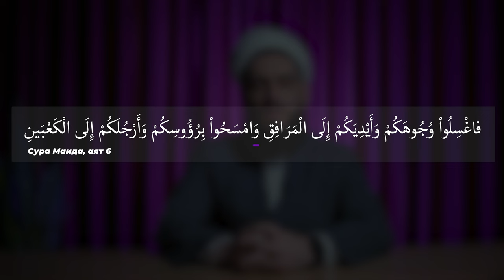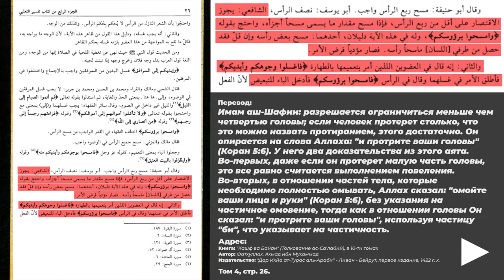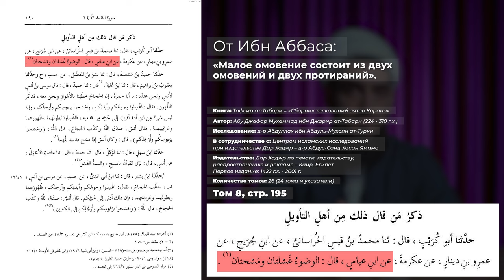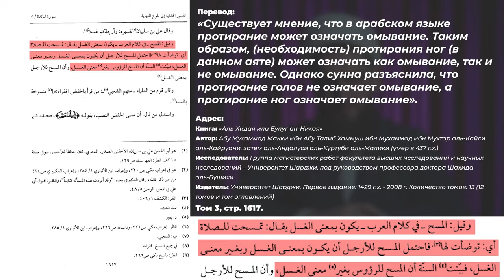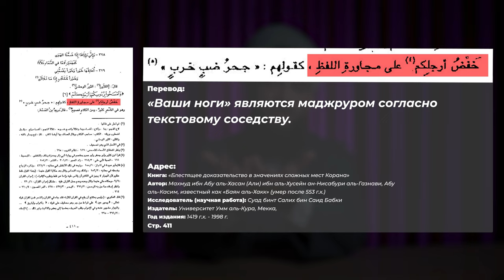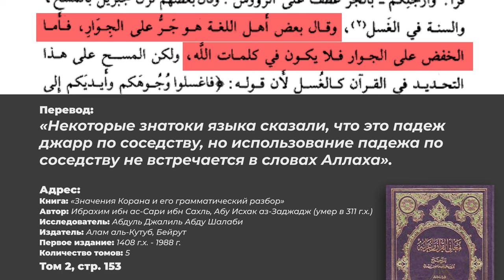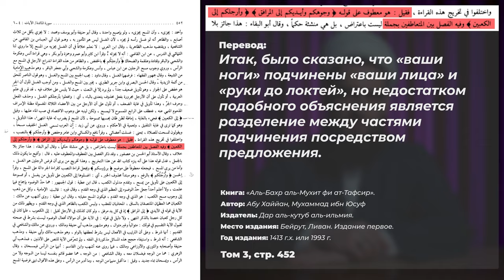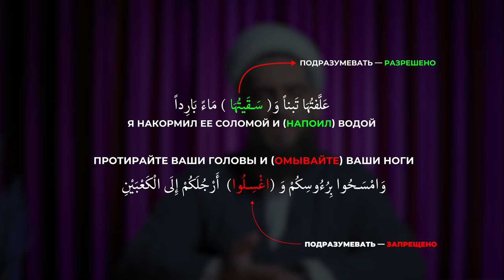Протирать или омывать ноги? Разбор 6 аята суры Трапеза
В этом видео мы глубоко погружаемся в толкования и лингвистический рвзбок 6-го аята суры Трапеза, исследуя вопрос, о том, что именно предписано: протирать ноги или омывать их. Мы рассматриваем различные точки зрения толкователей и лингвистов, анализируя их аргументы и подходы.

00:00 - Аят о омовении в Коране
03:00 - Арабские падежи и их значение в Коране
06:00 - Понятие подчинения в арабской грамматике
09:02 - Подчинение падежей в арабском языке: анализ аята Корана
12:06 - Смысл подчинения в аяте
15:07 - Протирание ног: мнения ученых и хадисы
18:17 - Альтернативные объяснения аята о мытье ног в Коране
21:08 - Аргументированность объяснений о мытье ног
25:01 - Проблемы с толкованием слова "масх" в контексте омовения
30:40 - Анализ падежей в контексте аята о омовении
33:10 - Проблемы заимствования падежа в арабском языке
36:11 - Ошибки в использовании падежей в арабском языке
39:17 - Неправильные примеры заимствования падежей в Коране
42:24 - Проблемы с объяснением падежа в аяте Корана
45:16 - Удаление частей речи в арабском языке и его недопустимость
47:21 - Некорректные построения предложений в арабском языке
51:16 - Насилие над речью и толкование
55:15 - Очевидное и понятное толкование аята
57:12 - Искажение смысла аятов и его последствия